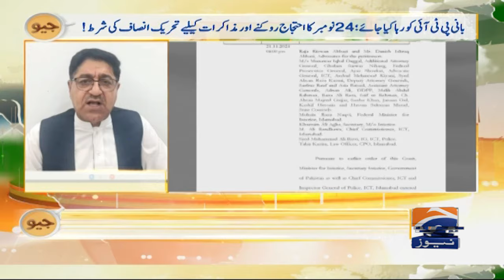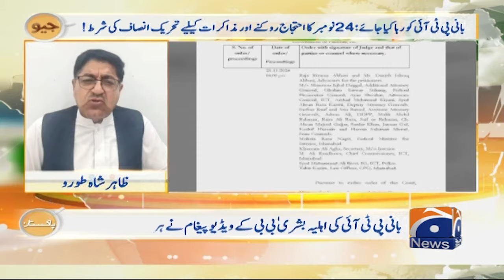PTI distances itself from Bushra's claims about Saudi Arabia's role in Imran's ouster | Geo Pakistan